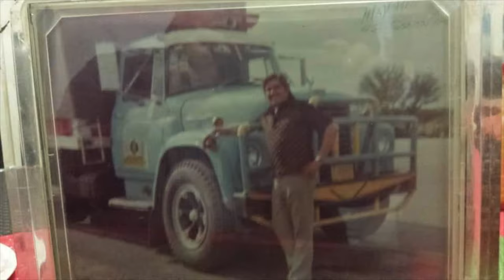El Kachorro y Su Ruta 57 "Mario Cesar Aguirre"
Una historia del Camino de El Kachorro y Su Ruta 57
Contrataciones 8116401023